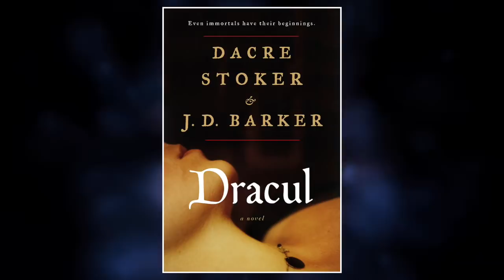SFF180 🎃 ‘Dracul’ by Dacre Stoker & J.D. Barker ★★★★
EPISODE 3 OF THE 12 DAYS OF HALLOWEEN 2018!
Dacre Stoker keeps it all in the family as he casts his ancestor Bram Stoker, along with Bram’s siblings Matilda & Thornley, as a team of vampire hunters taking the fight straight to the legendary Wallachian count.

Support SFF180!